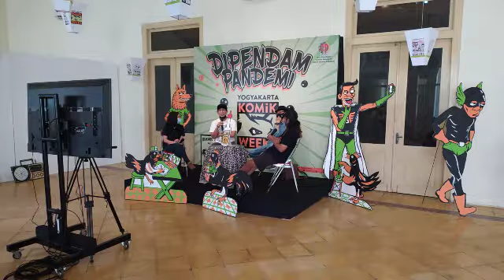Beginilah Proses Produksi Livestreaming Event KOMIK di Museum Sonobudoyo Yogyakarta